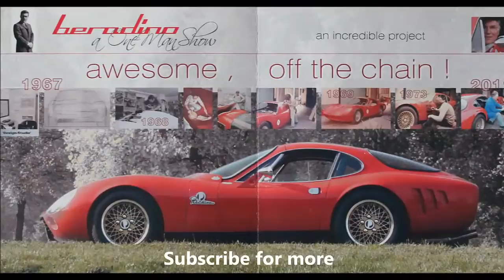Paulussen Beradino - Unique car (HD)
Watch HD
Paulussen Beradino a very nice car at Vag United Indoor Show 2014.